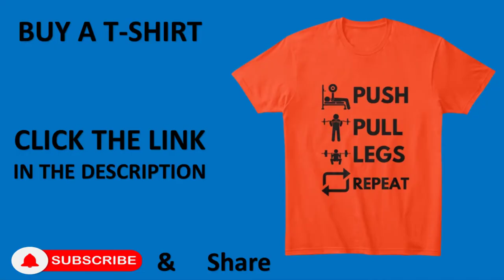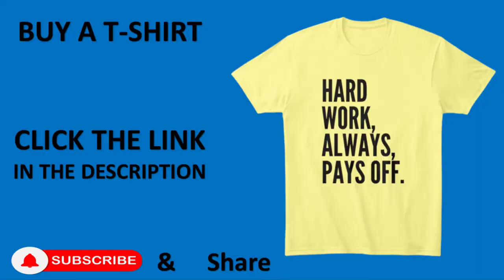Martins Licis | Strongman | Powerlifting Motivation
Common Searches:
Martins Licis
Martins Licis Squat
Martins Licis Log Press
Martins Licis Deadlift
Strongman
worlds strongest man
Powerlifting
Powerlifting Deadlift Fail
Powerlifting Deadlift Motivation
Julius Maddox
Lexx Little
David Laid
Sawyer Klatt
675 deadlift